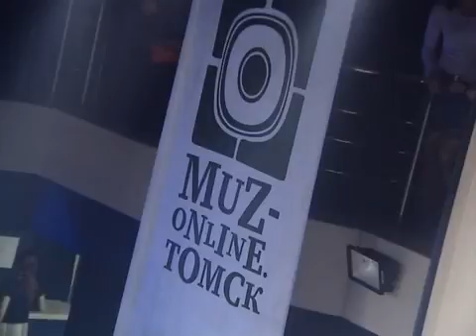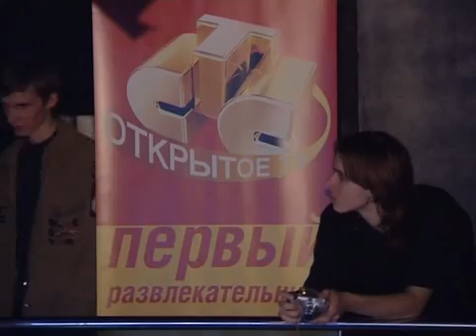«обСтояТельСтва» от 19.03.2007 Сюжет о заключительном дне фестиваля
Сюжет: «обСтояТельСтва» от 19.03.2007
Сюжет о заключительном шестом дне фестиваля в ночном клубе Fакел.